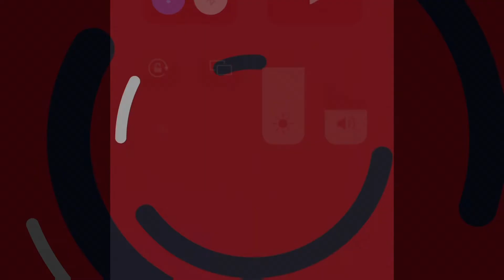MIDDLESBROUGH V SWANSEA CITY FT @PureSCFCVlogs AND BORO FANS